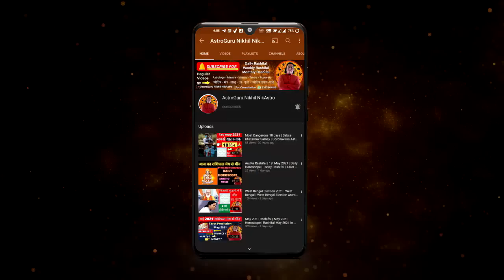Kanya Rashi June 2022 l कन्या राशिफल जून 2022 | VIRGO SIGN Horoscope June | Astrology june 2022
TOPICS COVERED
- Kanya Rashi June 2022 ll कन्या राशिफल जून 2022
- कन्या राशि जून 2022 राशिफल | Kanya Rashi June 2022 | VIRGO SIGN Horoscope June
- Kanya Rashi Rashifal June 2022 || कन्या राशिफल जून 2022 || VIRGO horoscope June 2022
- Kanya Rashi 2022 ।। Kanya Rashifal 2022 कन्या वार्षिक राशिफल 2022।। VIRGO 2022
-  VIRGO Horoscope Prediction 2022
- कन्या लव राशिफल जून 2022 | Kanya Love Rashifal June 2022 | VIRGO Love Life Horoscope
- Kanya rashi love life june 2022 | VIRGO love horoscope june 2022 in hindi | Kanya june love rashifal
- VIRGO tarot june 2022 | VIRGO tarot reading in hindi

Time stamps -
00:00 - intro
00:21-  Singh June 2022 Rashifal
01:16 - general predictions / Yog
06:04 - career rashifal
10:21 -  business rashifal
14:08 - love rashifal
18:08 - married life rashifal
20:58 -  student rashifal
23:03 - health rashifal
24:26 - Jyotish upay
career rashifal
 business rashifal
 money/ wealth rashifal
 love rashifal
 study rashifal
 medical  astrology
 health rashifal